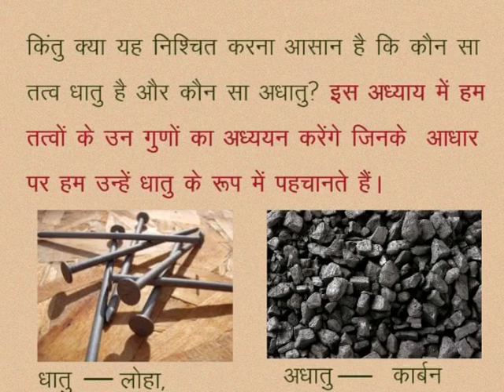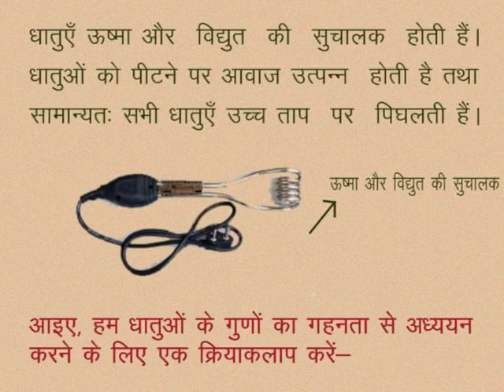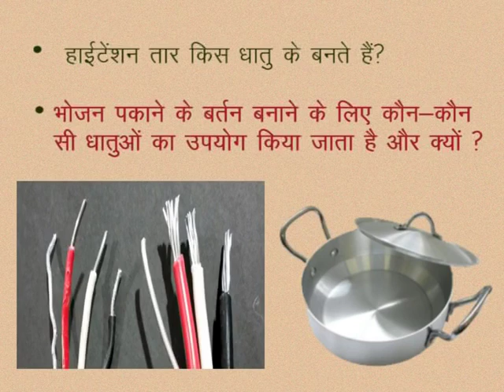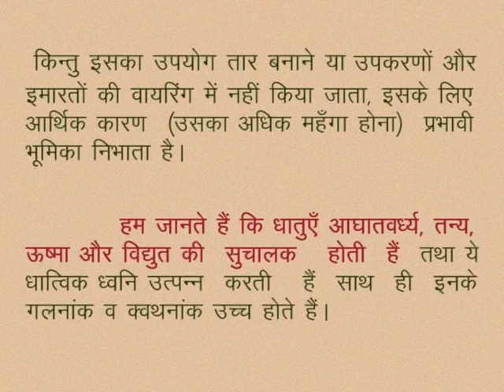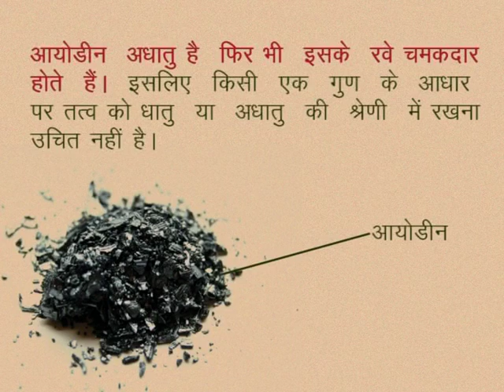CLASS 10th SCIENCE | CHAPTER -9- METALS AND METALLURGY